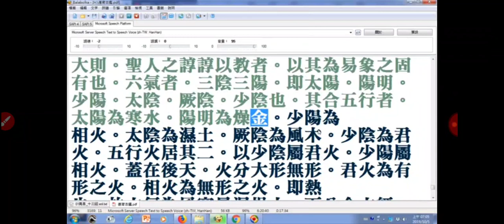文王後天八卦...而離坎之位，必代乾坤而立（參考易經證釋），20220711.mp4(3)